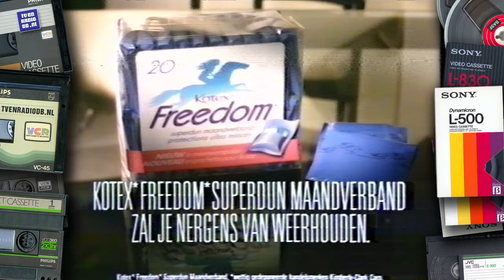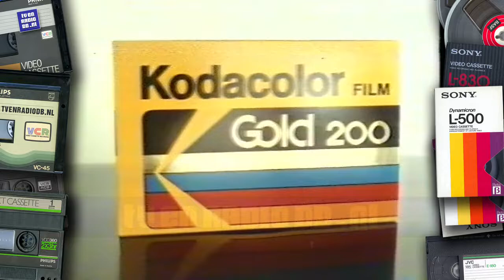TV: STER Blok (19880218, 2326, Nederland 1) | Oude Reclames | Loeki de Leeuw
Compleet STER blok, uitgezonden op Nederland 1 op 18 februari 1988 om 23:26 uur.
Helaas wat storingen (einde van de band).
Source: Video 2000.

Inhoud:
- Loeki de Leeuw intro (Vleugel)
- Renault 5
- Loeki de Leeuw
- Coberco
- Loeki de Leeuw
- Dactylo
- Kotex Freedom
- King pepermunt
- Loeki de Leeuw
- Kodak
- Loeki de Leeuw
- Bison behangplaksel
- Loeki de Leeuw outro (Vleugel)